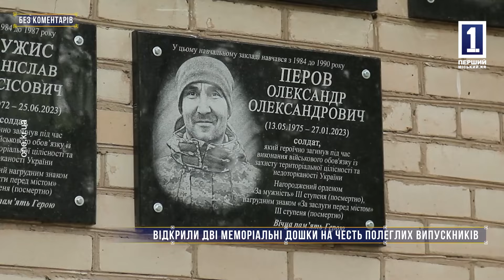Без коментарів: відкрили дві меморіальні дошки на честь полеглих випускників